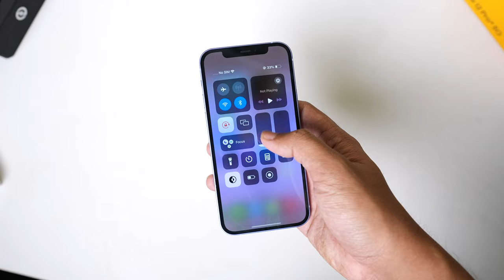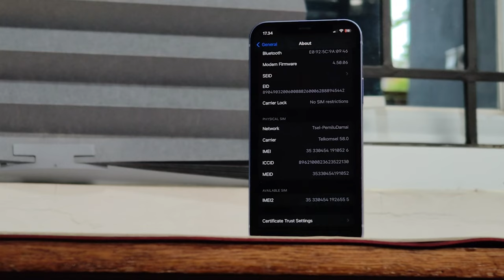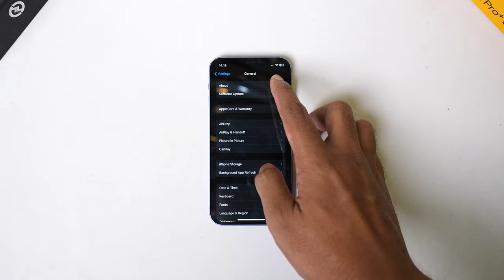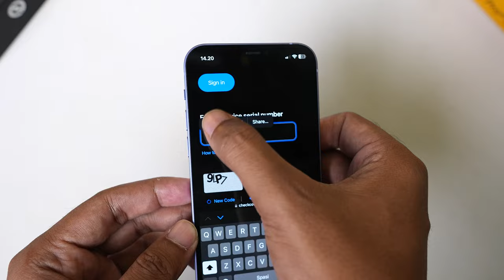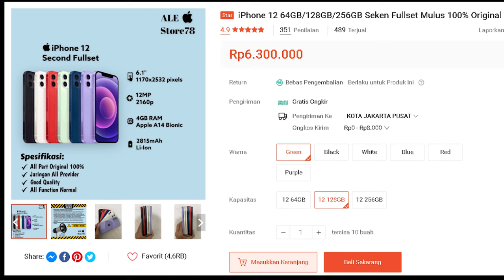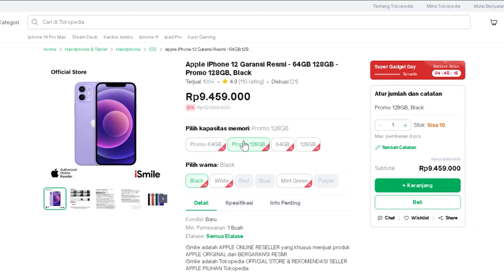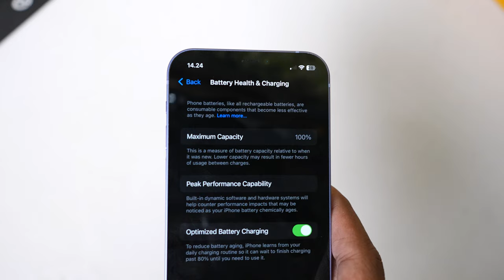BELI iPHONE 12 CUMA 5 JUTA + IMEI Permanen & Tips Cek iPhone Second 😮